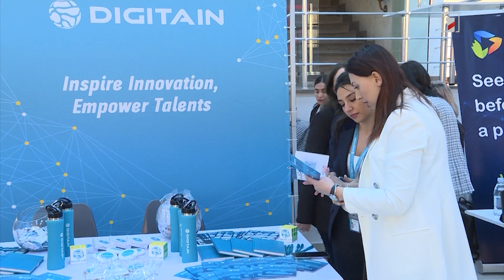Աշխատանքի տոնավաճառ՝ հայ և արտասահմանցի մասնագետների համար